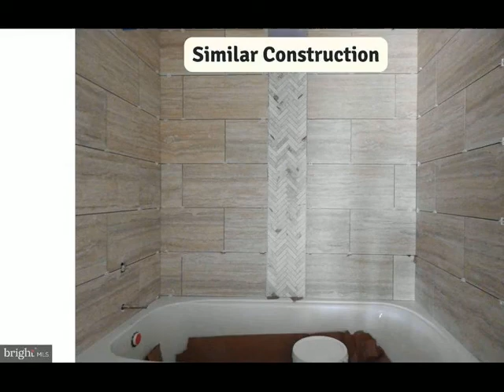Lot 5 HALLOWS WAY, Gerrardstown, WV 25420 - Single Family - Real Estate - For Sale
One story living awaits you in a private and peaceful setting. This new construction rancher is set on 5 acres of a mostly wooded lot. The central living space is open concept with the living room, dining room, and kitchen contained under a soaring cathedral ceiling in the middle of the home. A split floorplan has the primary bedroom and bath to one side of the home and the two additional bedrooms with shared bath on the other side. Washer and dryer hook ups are located on the main level in the mudroom just inside the home from the oversized garage. A full unfinished basement has French doors that walk out to ground level. Outside you will enjoy the covered front porch in the front and a deck located in the back. This home is currently under construction with an estimated completion date of approximately 30-40 days. Please use caution during showings as this is an active construction site.

Eric Butler
Century 21 Sterling Realty
158 CRIMSON CIR